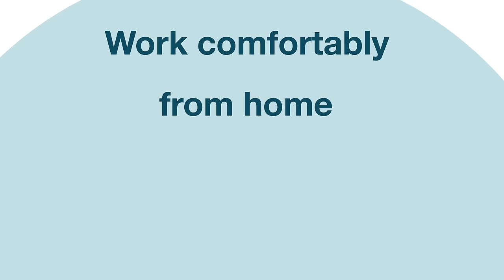Posturite Home Office 2021 Ad